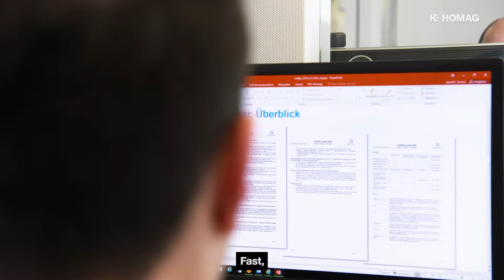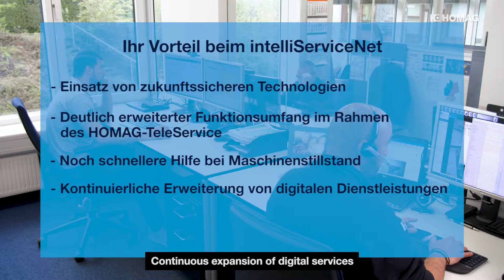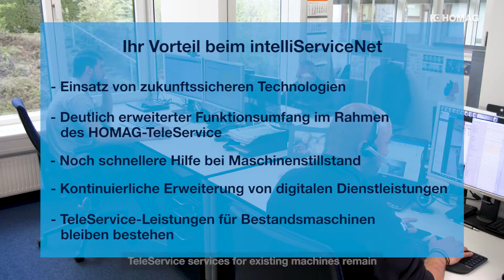Wie HOMAG den TeleService auf das nächste Level bringt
Mit intelliServiceNet hebt HOMAG nun seine TeleService-Verbindung auf das nächste Level. Der Anwender kontaktiert den TeleService Mitarbeiter wie gewohnt über die ServiceBoard App, per Telefon oder auch per E-Mail. Der Vorteil: Eine noch gezieltere und schnellere Hilfe für den Anwender auf Basis neuester zukunftssicherer Technologien von tapio.